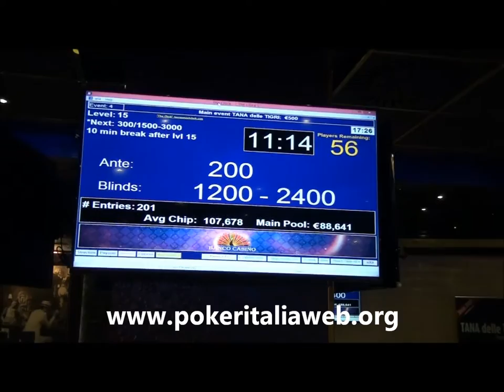Tana delle Tigri Bratislava: si rimane in 56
56 giocatori rimasti al tana delle Tigri a Bratislava